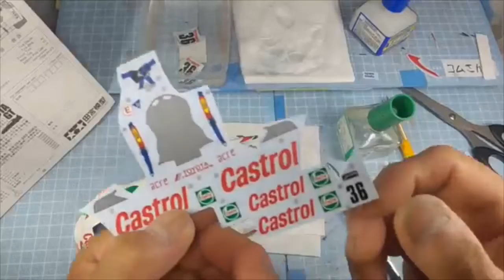#16 コムさんカストロールTOYOTAトムス スープラGTを作る。またまたデカール貼りですよ編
ご視聴頂き有難うございます。コムさんが自由に楽しみながらカストロールTOYOTAトムス スープラGTを作って行きます。失敗や間違いたくさん有ると思いますが応援宜しくお願いします。